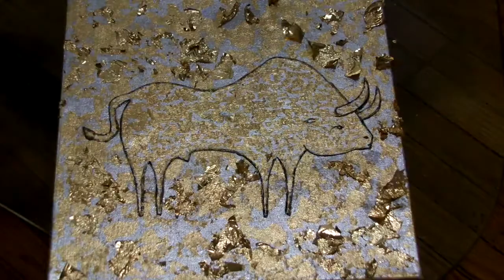Golden Bull Video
Time-lapse video of the creation of the painting "Golden Bull" in oil paint, 22 karat Gold and Silver Leaf.